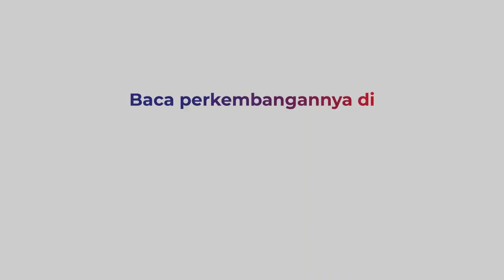Video Amatir, Masjid Al-Aqsa Diserang Polisi Israel, 200 Orang Terluka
Masjid Al-Aqsa Palestina diserang secara beruntun. Bentrokan terjadi antara warga Palestina dengan polisi Israel, senin (10/5/2021). Polisi menembakkan gas air mata, granat, dan peluru karet ke ratusan warga Palestina. Ketegangan dipicu pembatasan ibadah selama Ramadan di sekitar masjid Al - Aqsa dan rencana penggusuran beberapa keluarga Palestina dari Sheikh Jarrah di Yerusalem Timur. Akibat serangan ini, lebih dari 205 warga Palestina dan 17 polisi Israel terluka, video selengkapnya di